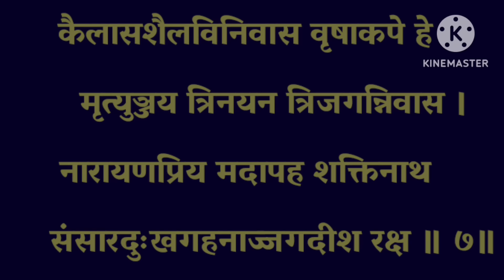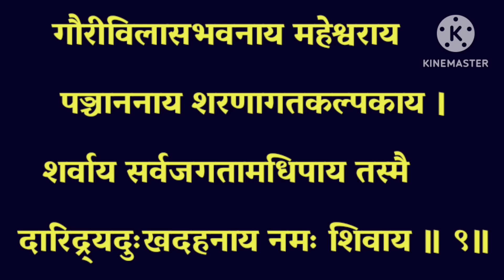सोमवार के दिन जरूर सुनें|| Shiv Namavali Ashtakam|| शिव नमावली अष्टकम् || सभी मनोकामनाओं की पूर्ति